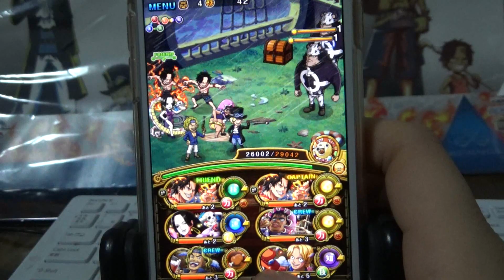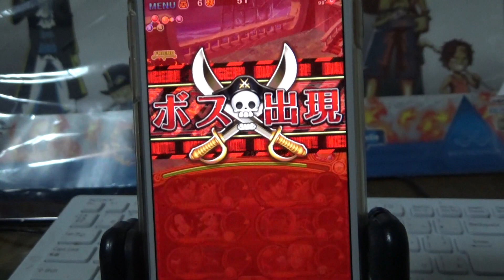「トレクル」トレジャーマップ黄猿！！周回パーティー！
最後に全部の周回パーティー、紹介してます！最後まで見てね(*^▽^*)
ほどほどに、がんばろっと！